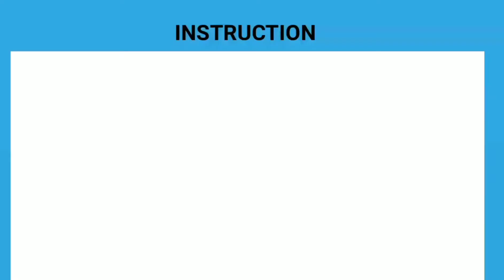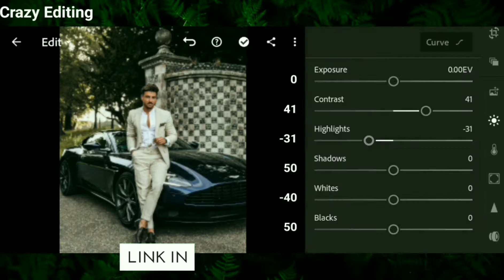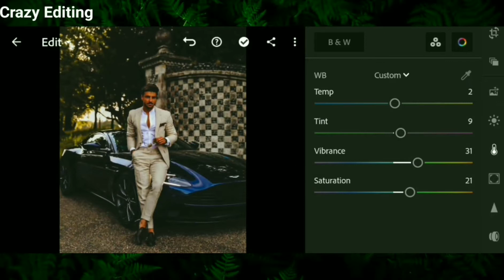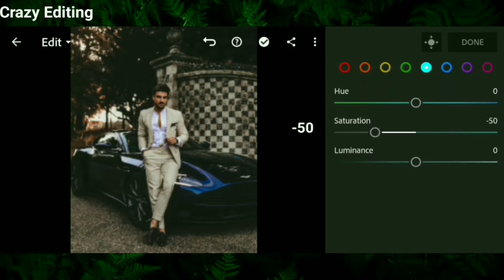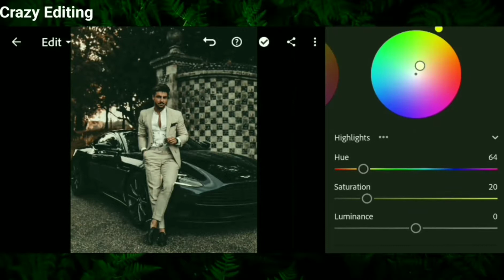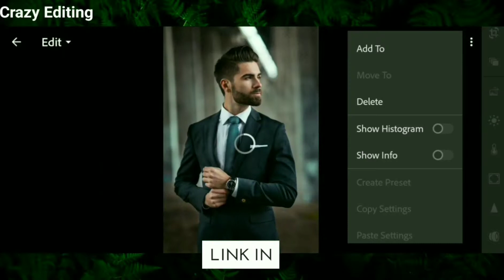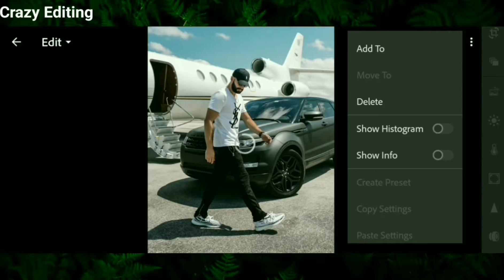Moody Rich Presets - Rich Presets | Lightroom Mobile Presets DNG - Brown Filter Preset Lightroom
Hello guy’s :)

ﾒ In this video, i will show you how to edit
   Moody Rich filters. using on lightroom
   mobile.

ﾒ If you are new viewer on CRAZY EDTING channel

ﾒ I would appreciate if you’ll leave a short

▶️ How To Get Pasword For Free

▪Watch the video on the Youtue app/computer
     browser.

▪The DNG preset file is protected by a pasword.

▪Please check the pasword in this video( do not
    skip the video)

▪password appear as a card at the ( upper right

▪The pasword is 4 digit number appear sepearetly
     and random.

[1]Password :  12**
[2]Password :  **34

▶️ If you have found both parts,all you have to
      do is to combine the numbers in the pasword

      So pasword is : 1234✔
      [ 1234 just an example, not actual pasword ]
⏹ Please Be Paties for found Password😉

▪Enter Password

▪Download DNG Preset File to your Google Drive

▪Share/Export the DNG, copy that DNG photo
    settings and paste to your photo. Enjoy❤

🔻Google Drive Link🔻
○ NOTE
▶️ Sometimes presets don’t work on every photo,
      so try to edit some settings manually to get
      better results on your photos.
▶️ Any suggestion or question? Let us know the
      comments!
▶️ Pictures :
      • pixels
      • unsplash
Track: Egzod, Maestro Chives, Neoni - Royalty [NCS Releasel]
▶️ App That We Used In This Tutorial :
⚠️ WARNING
🚫 Every who put the password in the comment
      section below will be blocked

⚠️ All pictures show in this video,belong to thire
      purposes only.

mobile Lightroom presets Lightroom mobile tutorial Lightroom editing tutorial preset gratis
free preset
Lightroom premium presets Lightroom presets DNG Lightroom presets
free mobile Lightroom presets
presets mobile Lightroom Lightroom blogger
preset for Lightroom mobile rich Lightroom preset premium presets
how to edit moody rich lightroom premium Presets preset moody
moody filter
dhar mann motivational
life tips
inspirational
kindness
showing kidness
act of kindness
small act of kindness
why you should be kind to others
self improvement helping the homeless
being kind to homeless showing respect to others the golden rule
don't judge other
Roddy Ricch
Die Young
Feed The Streets
Compton
Rap
Hip Hop
Please Excuse Me For Being Antisocial
roddy rich antisocial
roddy rich
roddy ricch album
roddy ricch the box
the box
roddy ricch box
antisocial
juice wrld
the box lyrics
the box lyric video
pullin out the coupe out the lot
box lyrics
the box lyric
top songs
top hits
drake
dababy
a boogie
post malone
youngboy nba
the box music video
roddy ricch box video
ee er
eee err
fast and furious
Crazy Editing
Instergram
Crazy Editing
2021